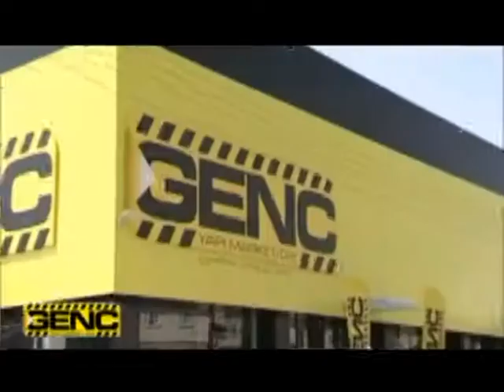genc yapi market revize 02 10 2017